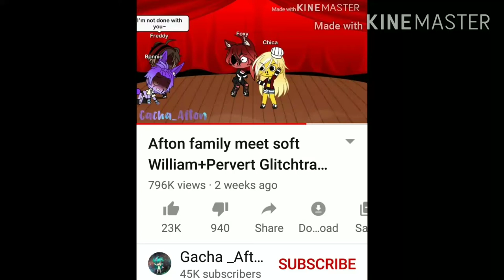This needs to.... STAP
Watch and Listen and u will understand my pain,

I guess